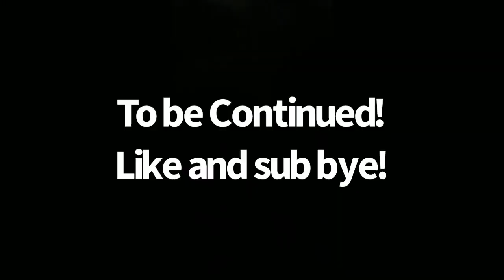The floppa talk (part 3) REAL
sorry about the
 fake